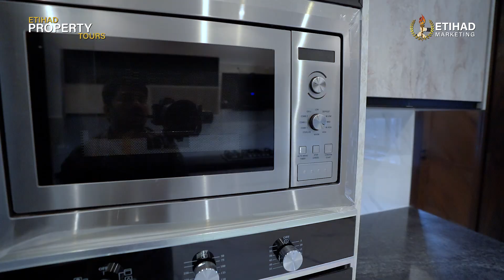1 Kanal Luxury House for Sale in DHA Phase 7, Lahore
Step into exquisite luxury with our exclusive tour of a stunning 1 Kanal house in the highly sought-after DHA Phase 7, Lahore. Discover unparalleled elegance and sophisticated living in one of the city's most prestigious localities.
Let's get into the basic accommodation of the house:
• 5 Bedrooms
• 5 Bathrooms
• 2 TV Lounge
• 1 Living Room
• 2 Kitchen
• 1 Powder Room
• Double Heighted Lobby
• Parking
Take advantage of this incredible opportunity to own this 1 Kanal Brand New Luxury House for Sale in DHA Phase 6 Lahore.
Head Office DHA Phase 6 Lahore, Pakistan